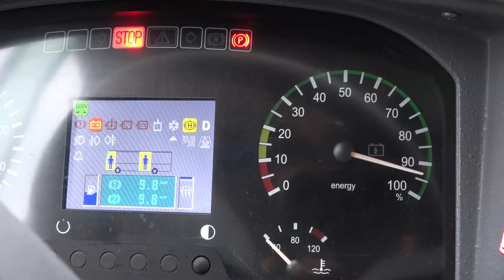Elektrobus v Chodově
Prezentace a předváděcí jízda elektrobusem. Chodov 17. září 2016